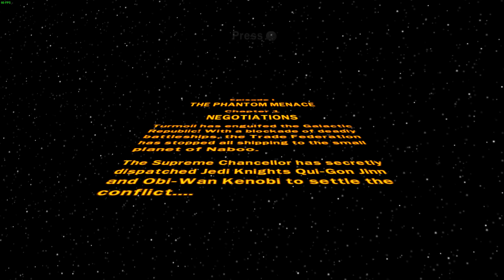LEGO Star Wars The Complete Saga The Phantom Menace- Negotiations PC Walkthrough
In this game, in all 6 movies in game, we get to destroy EVERYTHING and race and play as different people from the movies. What utter fun?